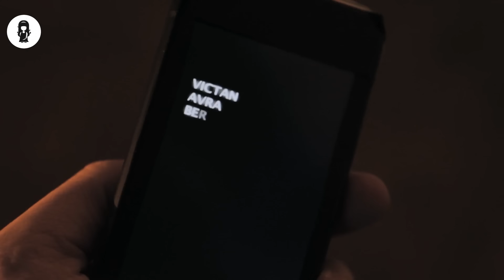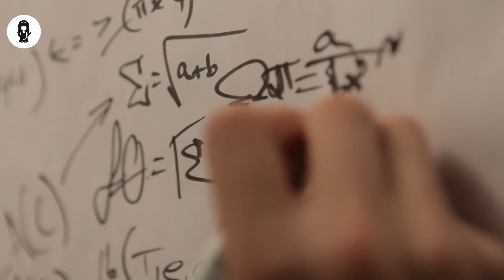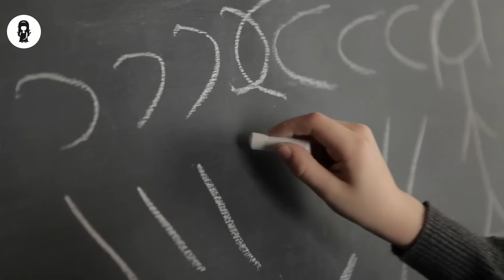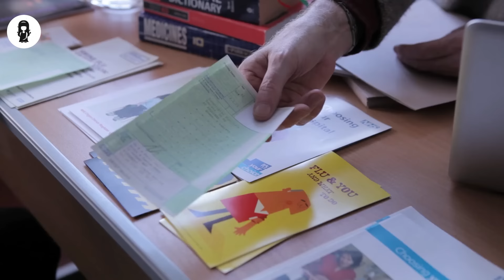In Future, Luck Decides Your Grade Instead Of IQ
In an alternate reality, children learn how lucky they will be (their `frequency'), knowledge which shapes their destiny. The unluckiest boy must parse the mysteries of free will in order to pursue his forbidden love of the luckiest girl.